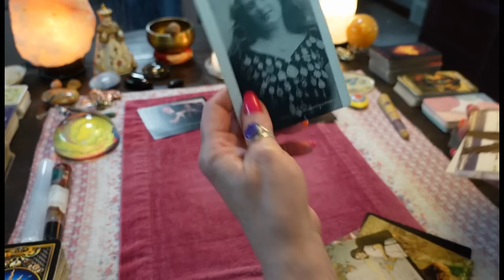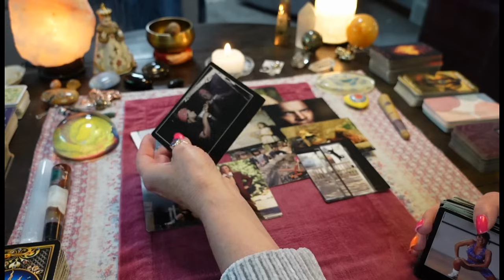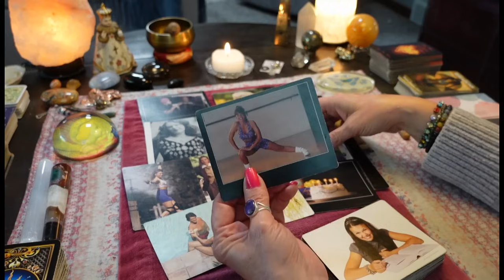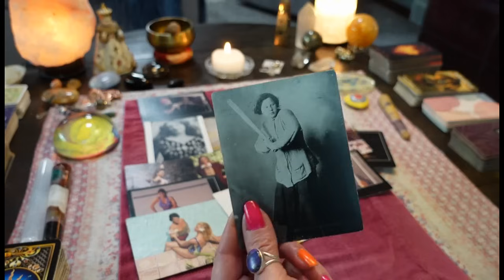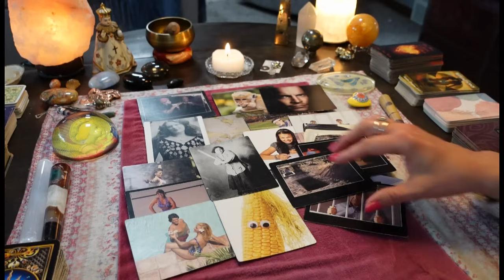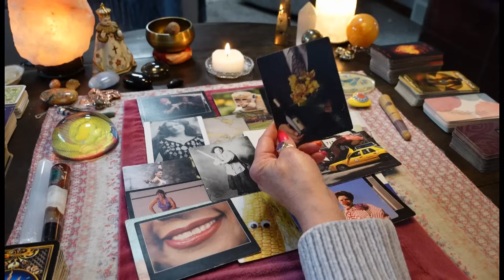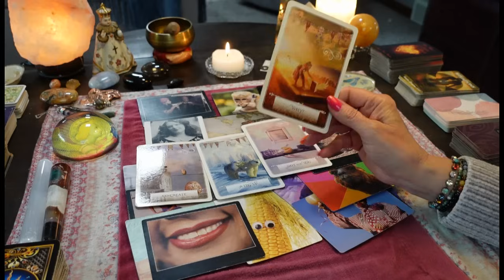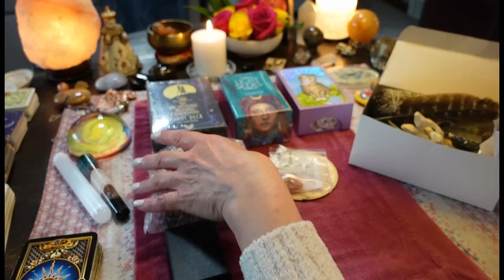They Tried To Make You A Joke, Now The Joke Is On THEM! EMNARASSED! & Spellwork Is Backfiring!